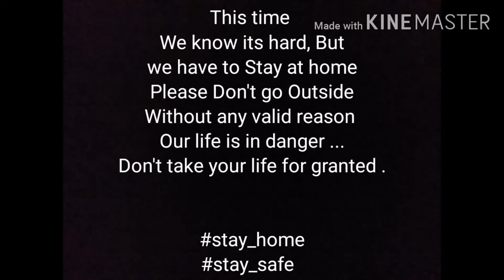Shaving my head | How to shave your own head | Ganja sanjay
I shaved my head ...
Mere bhai ne mujhe bola ki ek baar tu bola tha Ganja hone ko , to hoja , bolna asan hai par karna mushkil .

To mene apne baal udaa diye

Ganja Sanjay